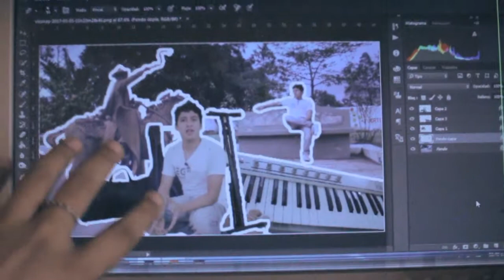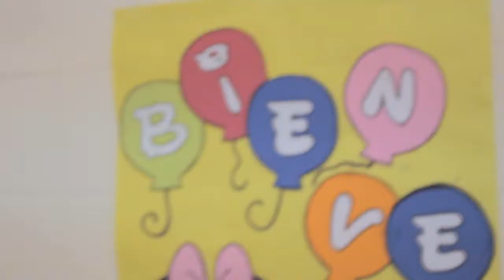Un día en Mi Cumpleaños - Vlogs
Un día como hoy Nací y en este día me pasaron muchas sorpresas Gracias a To2 por hacer de este día algo especial y único...